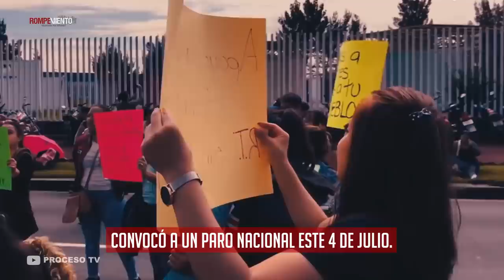Inicia paro Policía Federal tras entrada de Guardia Nacional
Elementos de la Policía Federal convocaron a un paro nacional en protesta por la incorporación a la Guardia Nacional al asegurar que para darse de alta en la nueva fuerza tendrán que renunciar a su antigüedad, por lo que pidieron el apoyo de la población, que respondió con rechazo por las violaciones a los DDHH que la corporación ha cometido durante años.